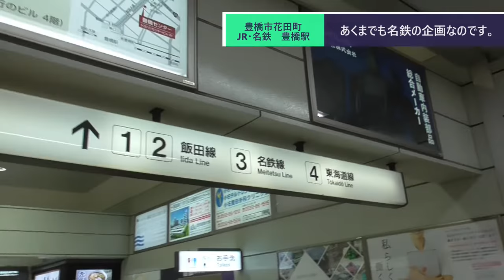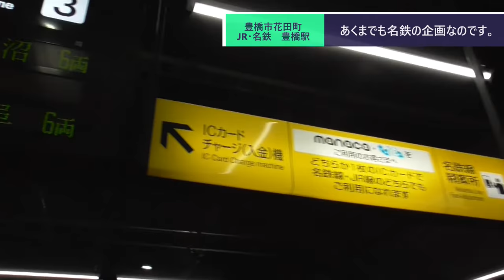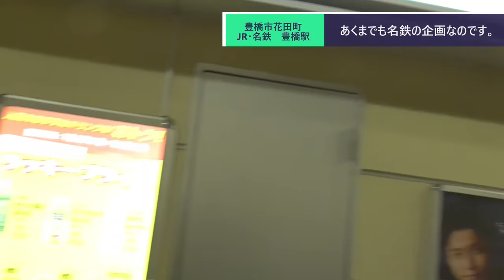ST090-13 末端駅制覇：JRで豊橋駅に来てJRの駅構内で名鉄のターミナル宣言をしてJRに乗り換える名鉄動画【名鉄ターミナル完全制覇の旅】